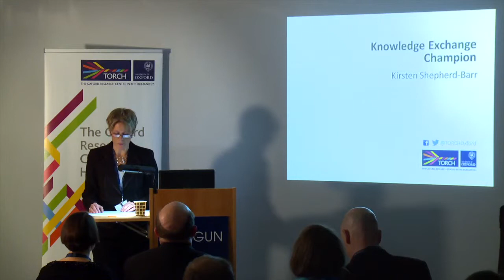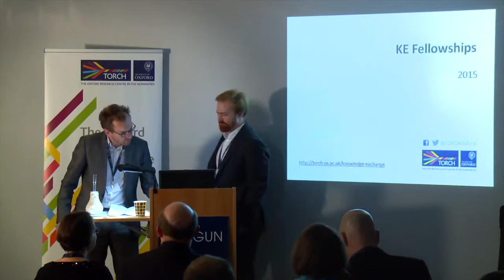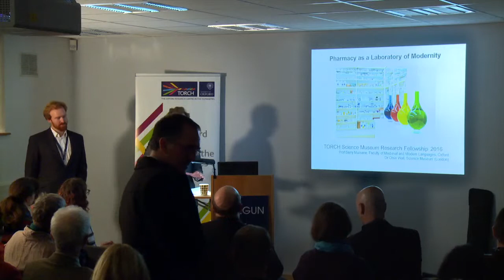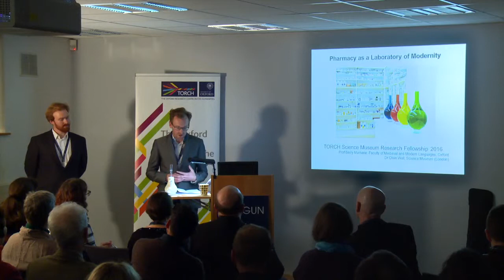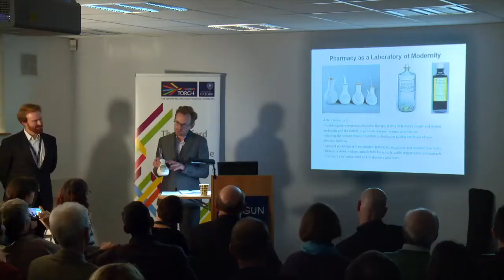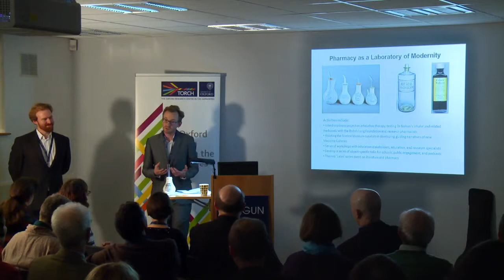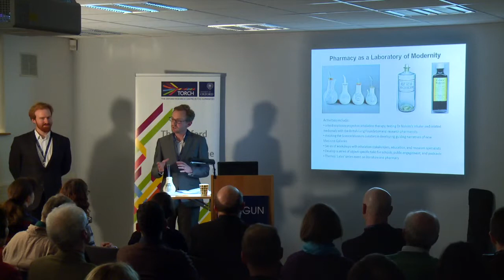Knowledge Exchange Showcase Presentation: Barry Murnane and Oisín Wall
Barry Murnane and Oisín Wall discuss their work on the Knowledge Exchange (KE) project 'Pharmacy as a Laboratory of Modernity' at the KE Showcase, November 2015.